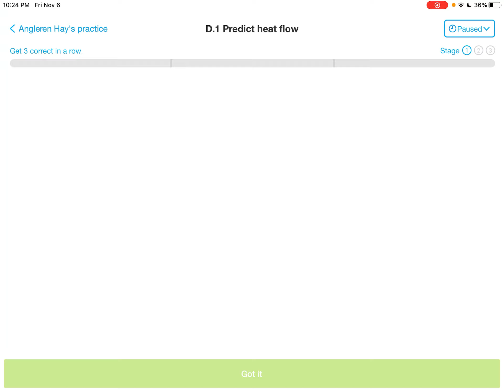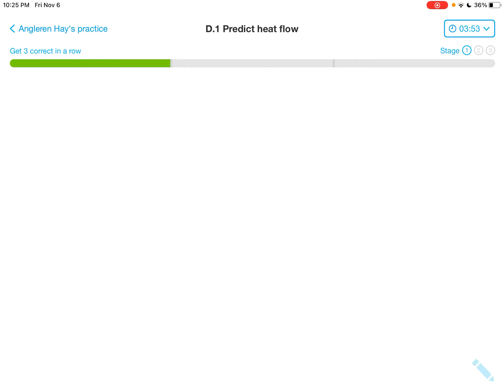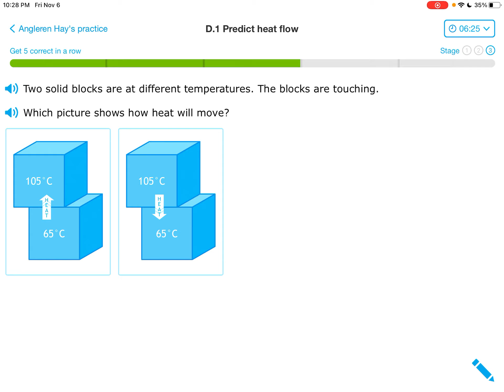IXL (Level 2) Գիտական առարկաներ: ԴԱՍ D1 - Ջերմության անցումը տաքից սառի ուղղությամբ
IXL ( Level K) Գիտական առարկաների ներածական
ԴԱՍ D1
   ԳԻՏԱԿԱՆ ԱՌԱՐԿԱՆԵՐԻ այս բաժնում ներկայացվում է 7-8 տարիքային խմբի համար նախատեսված 57 հմտություններ: Սակայն, հիշեցնեմ, որ ուսումը կարևոր է ցանկացած տարիքում, առանց սահմանափակման:

  Այս տեսահոլովակում ներկայացնում եմ D1 դասը. Պինդ նյութերի մոտ
 ջերմությունը անցում է տաքից  դեպի սառը ուղղությամբ: Վարժությունների միջոցով ամրապնդում ենք այս հասկացողությունը:

Շարունակեք լինել հետևողական, որպեսզի տիրապետեք IXL-ի այս բաժնի մնացած 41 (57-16) հմտություններին:
Կիրառական այս հիանալի ծրագիրն անկասկած կօգնի ձեզ մտքի երկլեզվանի վարժեցման մեջ:

Թո´ղ Աստված լինի ձեր օգնականը: Հաղթելո´ւ ենք հավատքով, հաղթելո´ւ ենք նաև մեր կրթվածությամբ: